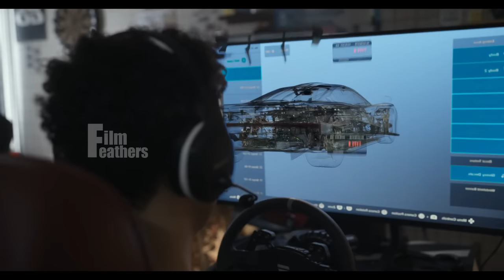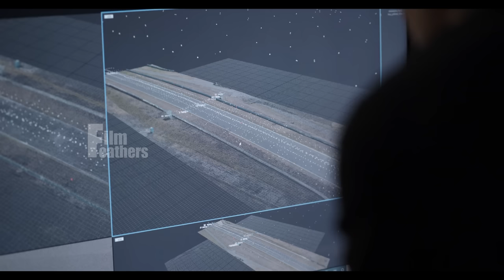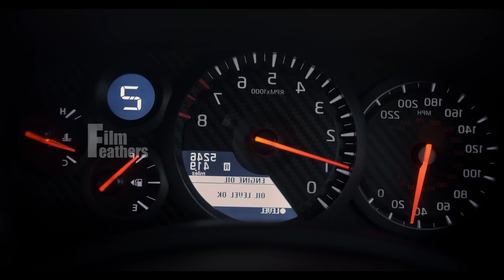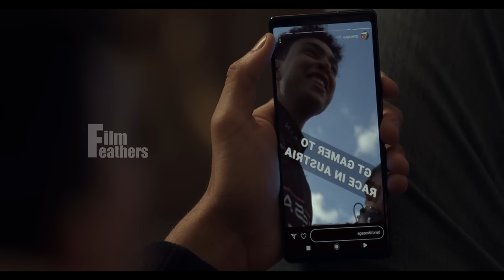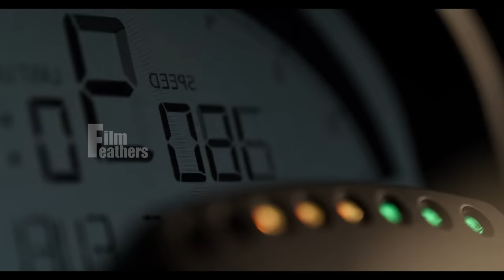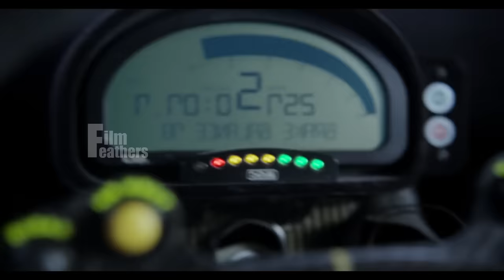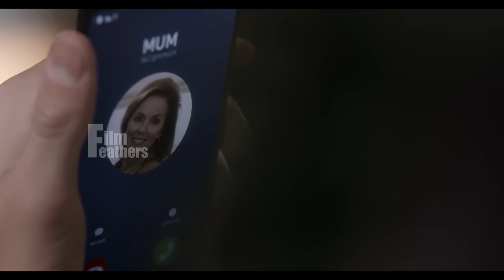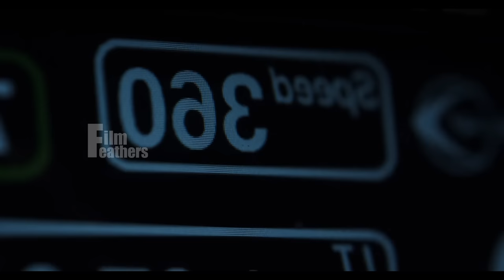இவனுக்கு எப்போதும் காரின் சிந்தனை மட்டும் தான்! | உண்மை கதை | Film Feathers | Movie Story in Tamil